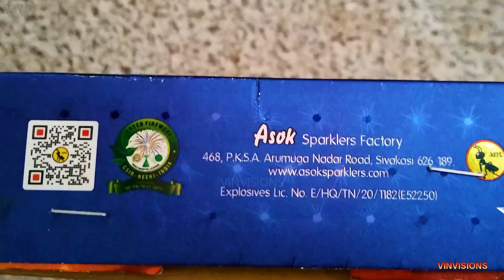crackling fountain cracker 🎇| crackers 2023 | crackers testing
This is the testing video of jolly bobby crackling fountain from asok fireworks.